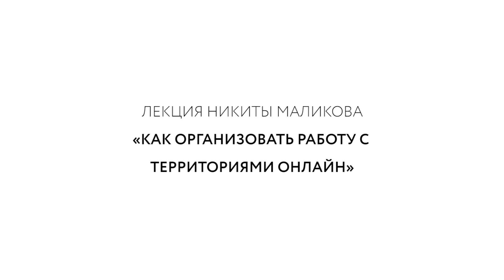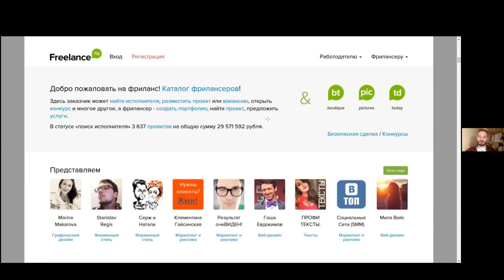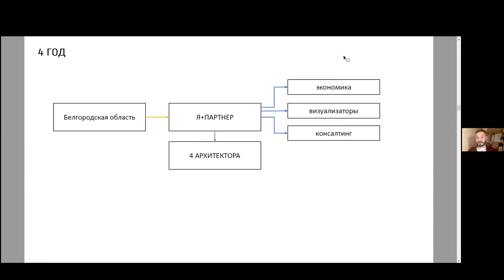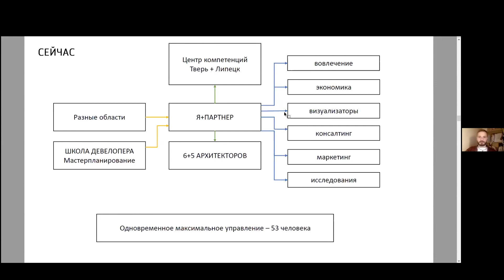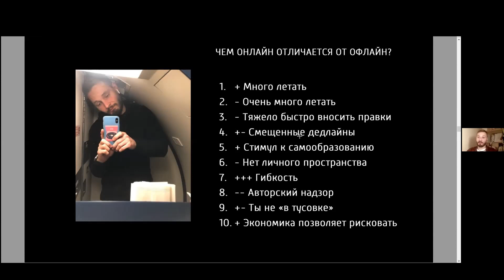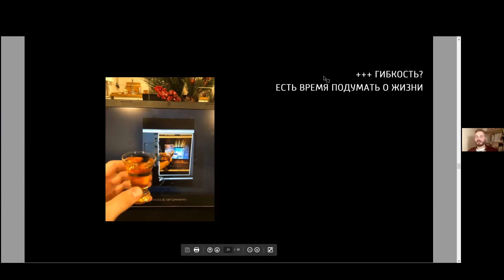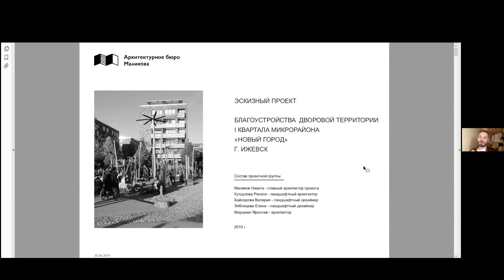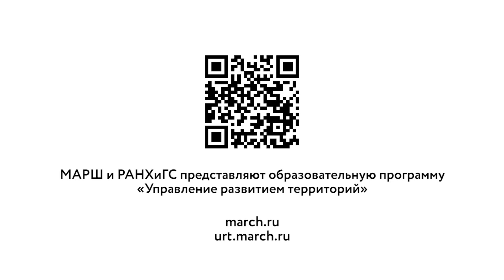Лекция Никиты Маликова «Как организовать работу с территориями онлайн»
Архитектор Никита Маликов работает над территориальными проектами во множестве регионов страны, руководит архитектурным отделом центра экономики малых городов Тверской области, является помощником мэра города Липецк по архитектуре и благоустройству и финалистом Второй молодежной архитектурной биеннале в Казани.

Во время лекции Никита рассказывает о новых аспектах работы с территориями и реальных инструментах и подходах, которые гарантированно будут востребованы в ближайшие годы.

Лекция проходит в рамках открытой программы курса «Управление развитием территорий», ментором которого является Никита Маликов. Подробности